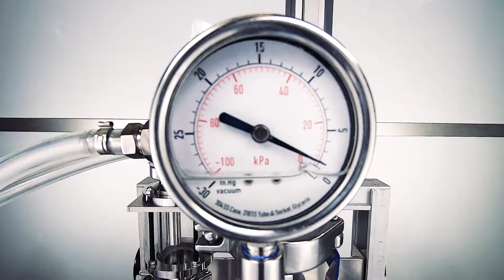CRCfilters Industry leading ethanol extraction equipment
High purity ethanol extraction equipment by CRCfilters.com